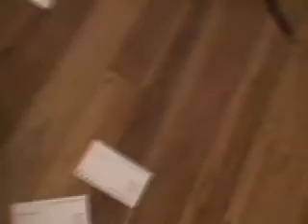JACFlix Outtakes 2006/08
If you've seen the shorts by Chris O'Neill, Paul Valenti, Katie Cassano, Jim Clegg, Bill Yurkas and Darin Guerrasio, it's about time you got to see the outtakes.

From: "Period", "Sweet Amber", "Smok'd", "Summer Camp", "Error" and "Dinner's Ready"